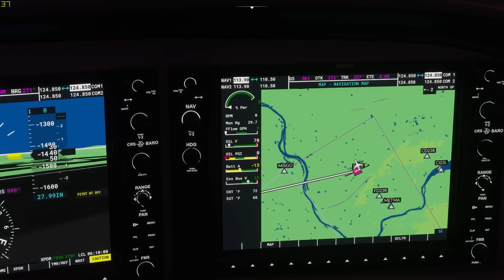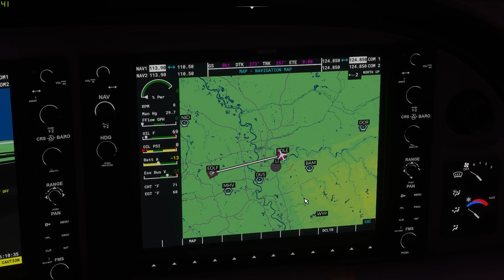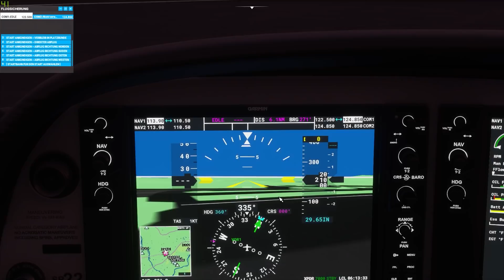FLIGHT SIMULATOR #11: Sichtflug über dem RUHRGEBIET mit der CIRRUS | Microsoft Flight Simulator 2020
Mit der CIRRUS SR22 geht es über das Ruhrgebiet im Microsoft Flight Simulator 2020!
Der Microsoft Flight Simulator virtuellen Piloten und Co-Piloten all das, was sich vor wenigen Jahren vermutlich niemand hätte vorstellen können: Von Leichtflugzeug bis zum Großraumjet ist im neuen Flug-Simulator alles in einer atemberaubender 3D-Welt bei Tag und bei Nacht steuerbar. Die Modelle sind detaillierter als in jeder Flug-Simulation zuvor, das Wetter wird mit Live-Daten berechnet und die gesamte Welt ist mit 3D-Gebäuden dargestellt. Alleine mit diesen Features setzt der Microsoft Flight Simulator im Bereich Simulationen neue Standards.
Hardware:
►Honeycomb Alpha Flight Controls (Werbung)

Der Microsoft Flight Simulator bietet mehr als 37.000 Flughäfen, zwei Millionenen Orte, 1,5 Milliarden Gebäude, echte Berge, Straßen, Flüsse, Tiere, realistischen Verkehr und viel mehr. Neuen Piloten wird der Einstieg erleichtert, indem sie Checklisten nutzen können, die ihnen die Flugzeug-Bedienung näher bringen.
Ein Highlight der neuen Flug-Simulation dürfte der Flugrouten-Planer sein, der einem automatisch die passende Flugroute inklusive der Höhenparameter errechnet. Spannend können die Flüge im Microsoft Flight Simulator 2020 auch wegen des Wetters werden: Die Wettersimulation kann unterschiedliche Szenarien erzeugen, in denen sich virtuelle Piloten unter Umständen heftigen Unwettern ausgesetzt sehen, in denen es gilt, die Maschine sicher zu landen. Die Premium Deluxe Edition des Microsoft Flight Simulators 2020 enthält neben dem Content der Standard-Version die zusätzlichen Flugzeuge: Diamond Aircraft DA40-TDI, Diamond Aircraft DV20, Textron Aviation Beechcraft Baron, Textron Aviation Cessna 152 Aerobat, Textron Aviation Cessna 172 Skyhaw, Boeing 787-10 Dreamliner, Cirrus Aircraft SR22, Pipistrel Virus SW 121, Textron Aviation Cessna Citation Longitude, Zlin Aviation Shock Ultra sowie die von Hand modellierten zusätzlichen Flughäfen Amsterdam Airport Schiphol (Niederlande), Cairo International Airport (Ägypten), Cape Town International Airport (Südafrika), O’Hare International Airport (USA), Adolfo Suárez Madrid–Barajas Airport (Spanien), Denver International Airport (USA), Dubai International Airport (Vereinigte Arabische Emirate), Frankfurt Airport (Deutschland), Heathrow Airport (UK), San Francisco International Airport (USA).